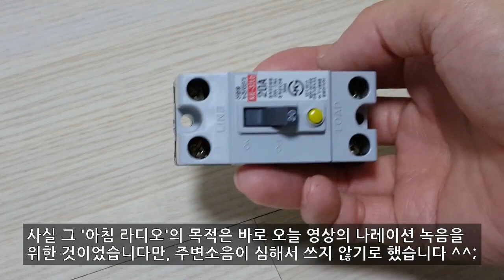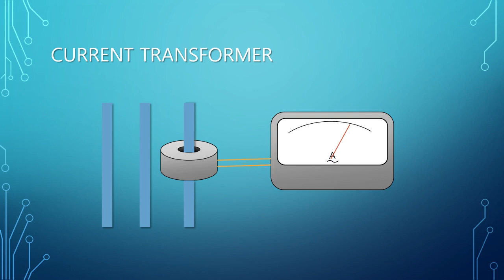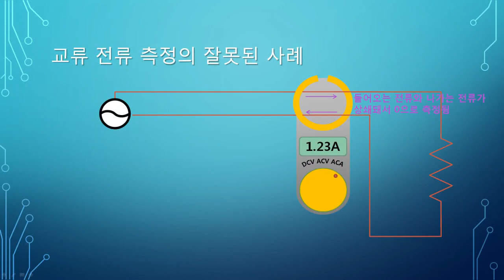누전차단기의 작동 원리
지난번에 구입한 누전차단기를 분해해보았습니다. 분해라기 보다는 박살낸 쪽에 가깝네요. 안에 뭐가 들었나 봅시다. 뭐가 들었길래 누전을 감지해낼 수 있는 걸까요?